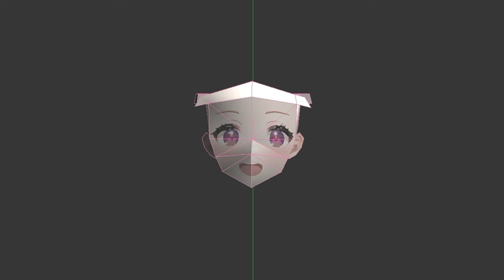すっころんだ拍子にこぼれた魅力！ぱっつん美少女フィギュア【Anime Bishoujo Papercraft】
🌟紙で簡単に美少女フィギュアを作る製作動画をお届けします。作ってみたい方は、ぜひ参考にしてみてください
Learn how to make easy-to-follow anime bishoujo papercraft models.

ペーパークラフト用展開図はこちらからダウンロード可能です
Download and print high-quality anime bishoujo papercraft templates.

🛠 使用ツール　Tools used:
3Dモデリングソフトウェア: 「Metasequoia（メタセコイア）」
ペーパークラフト用展開図制作ソフトウェア: 「ペパクラデザイナー」

お気に入りの作品をぜひ見つけてみてください
We look forward to your channel registration, high ratings, and comments. Please try finding your favorite work.